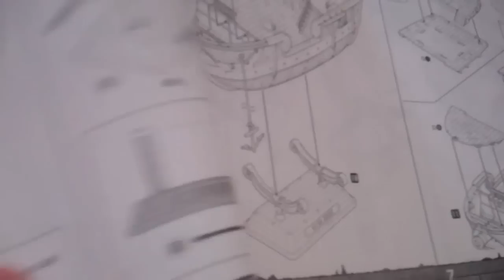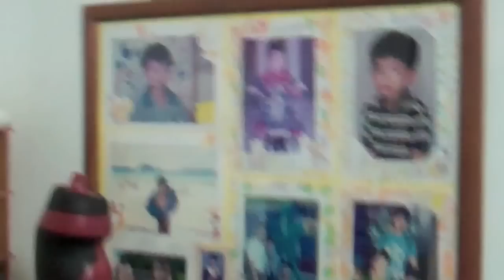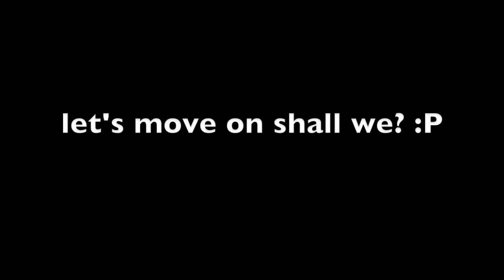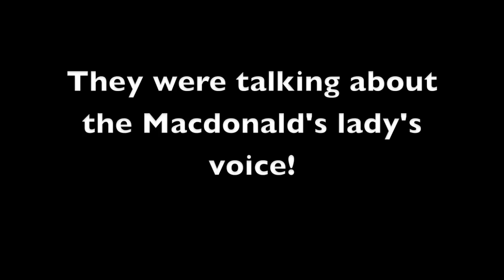GULP GULP MY FUCKIN CUM!?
My hair is crap,I know :P.
Hanging out with my friends for the whole day!